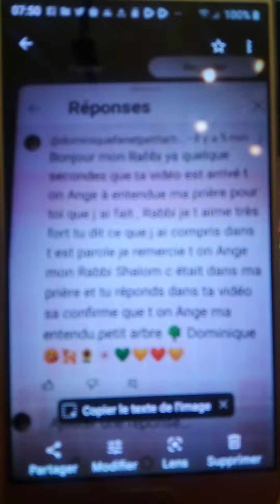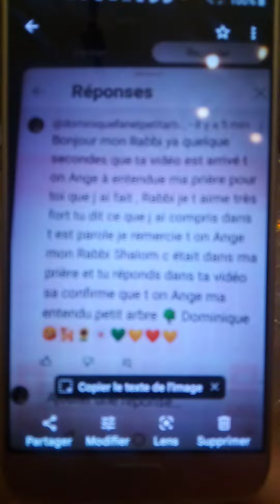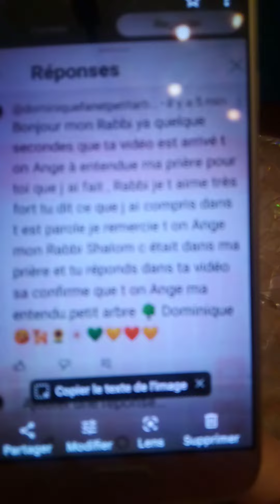Vidéo pour Sqverite richard Jésus INRI 2 EN RICHARD 07h57matin dimanche Février 2024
Vidéo pour Sqverite richard Jésus INRI 2 EN RICHARD